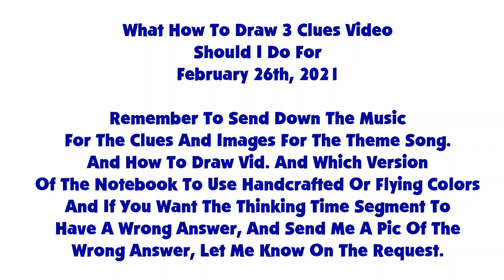A Message To Everyone